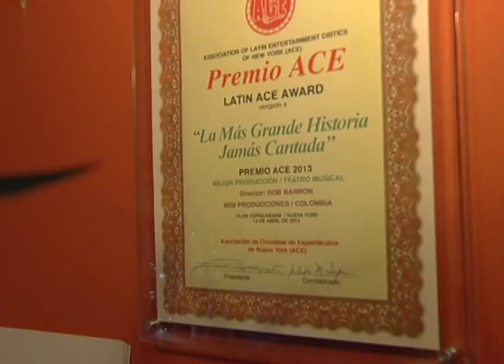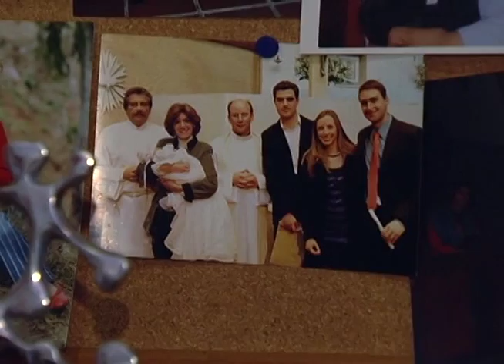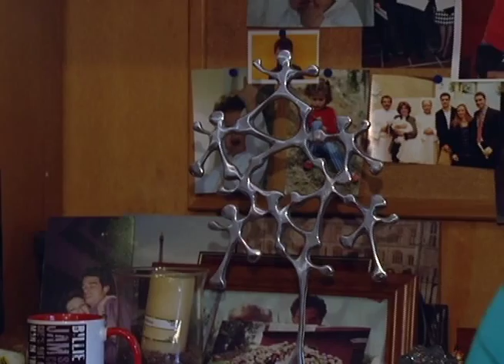Mujer misi | Bravíssimo